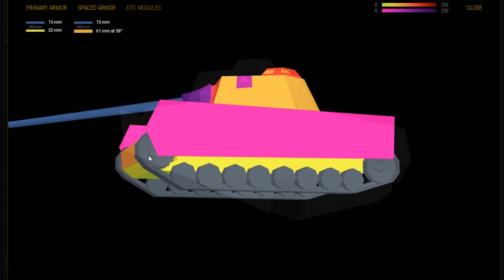PZ IV Schmalturm en World of Tanks Blitz en español México FN-NL tanque mediano premium Alemán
PZ IV Schmalturm evento cumplido, hemos logrado alcanzar la recompensa en el día 10 del evento, es un tanque mediano premium Aleman nivel 6, buena depresión del cañón y cadencia de tiro